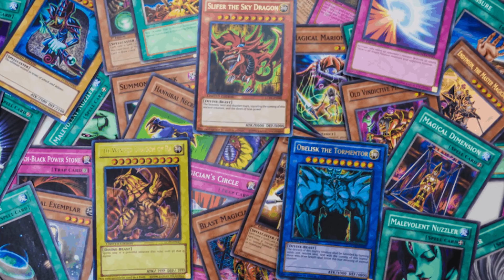Finding Yu-GI-Oh Stuff At NEX! "Great Day!"